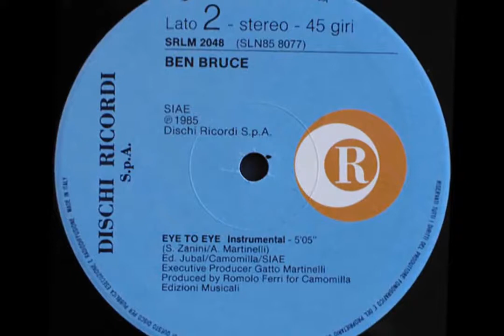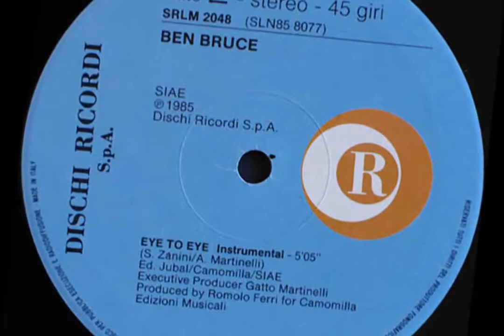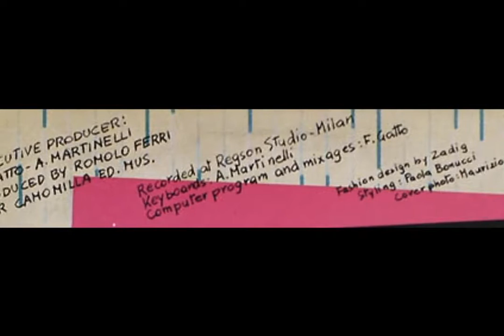Ben Bruce - Eye to eye (instrumental) 1985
Label:
Ricordi ‎– SRLM 2048
Format:
Vinyl, 12", 45 RPM
Country:
Italy
Released:
1985
Genre:
Electronic
Style:
Italo-Disco

Keyboards, Executive Producer, Written-By – Aldo Martinelli*
Photography By [Cover Photo] – Maurizio Marchitelli
Producer – Romolo Ferri
Programmed By [Computer], Mixed By, Executive Producer – Fabrizio Gatto
Written-By – Simona Zanini*